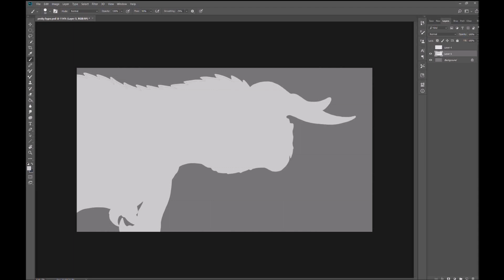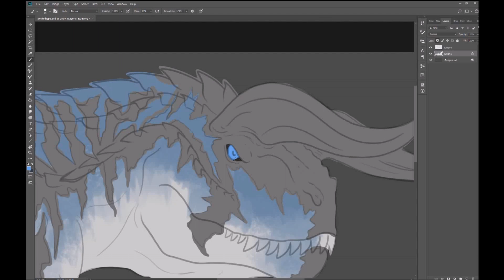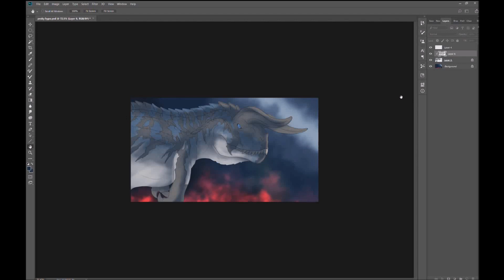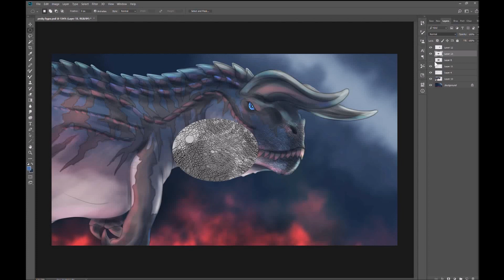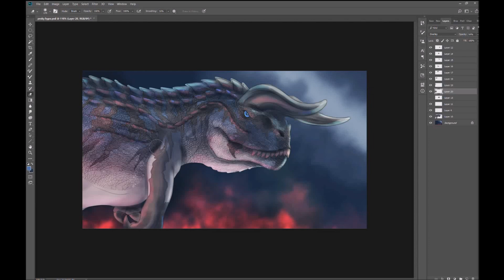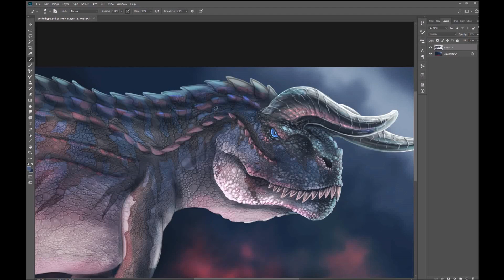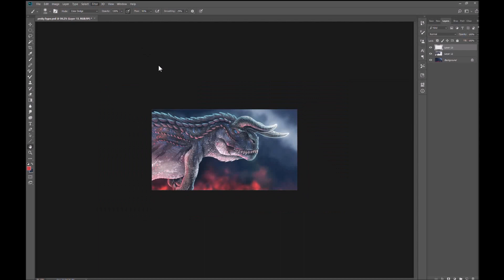Pesky fanart (hypo carno) SPEEDPAINT - photoshop cc